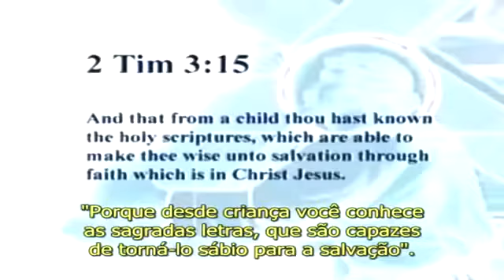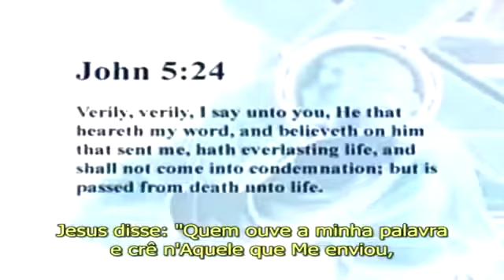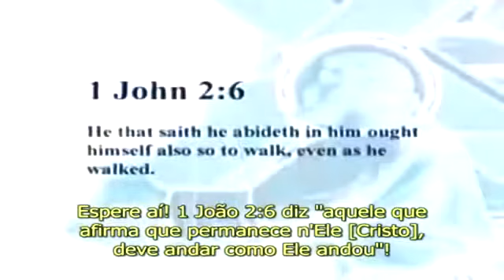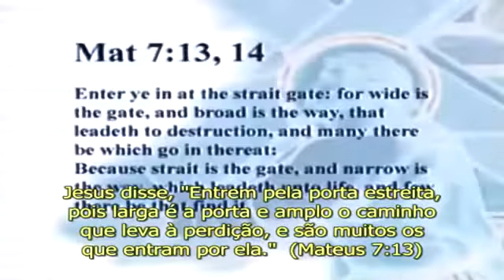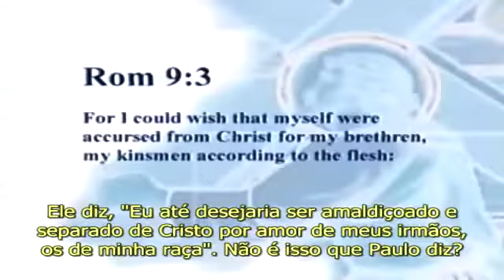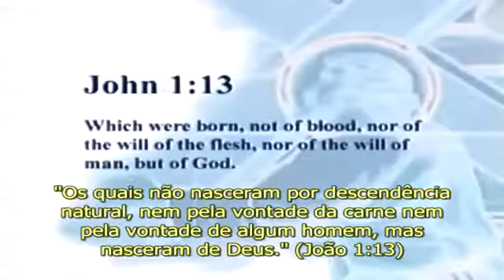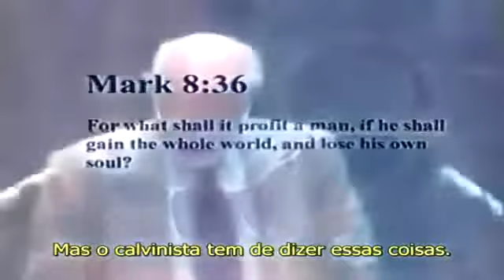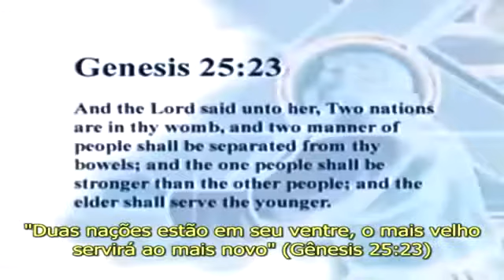A Falsa Representação de Deus no Calvinismo (Dave Hunt)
calvinismo